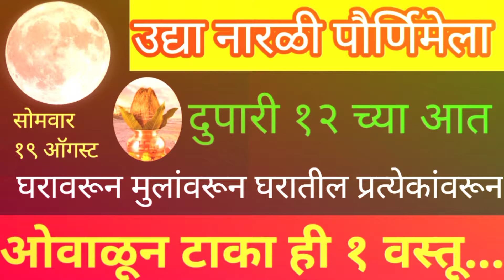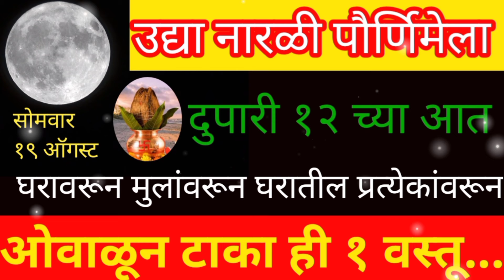उद्या श्रावणातील नारळीपौर्णिमेला दुपारी 12 च्या आत घरावरून मुलांवरून उतरून टाका ही १वस्तूपौर्णिमा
उद्या सोमवार श्रावण नारळीपौर्णिमेला कुलदेवी ला पण करा ही एक वस्तू मुलांवरचे वाईट संकटे टळतील

उद्या श्रावण रक्षाबंधन घरात आणा या झाडाचे एक पान इच्छापूर्ती होऊन करोडपती होण्याची इच्छा पूर्ण होईल

उद्या श्रावण रक्षाबंधन आंघोळीच्या पाण्यात टाका एक वस्तू कोणताही शत्रू, पितृदोष,दारिद्र्य संपेल..

राखी बांधने का शुभ मुहूर्त राखी बांधने का शुभ मुहूर्त 2024 रक्षाबंधन 2024 भद्रा काल का समय raksha bandhan 2024 date रक्षाबंधन 2024 भद्रा का समय rakhi 2024 date रक्षाबंधन कब है 2024 शुभ मुहूर्त रक्षाबंधन 2024 मे कब है और शुभ मुहूर्त सहित raksha bandhan 2024 रक्षाबंधन 2024 रक्षाबंधन कब है रक्षाबंधन का शुभ मुहूर्त नारळी पौर्णिमा 2024 Paripurn marathi vlog राखी पौर्णिमा 2024 कधी आहे राखी पौर्णिमा 2024 तारीख रक्षाबंधन कधी आहेराखी पौर्णिमा 2024 कधी आहे राखी पौर्णिमा 2024 तारीख रक्षाबंधन कधी आहे रक्षाबंधन 2024 शुभमुहूर्त रक्षाबंधन 2024 तारीख आणि मुहूर्त रक्षाबंधन शुभ मुहूर्त कब है रक्षा बंधन का शुभ मुहूर्त क्या है 2024 राखी कब है 2024 रक्षाबंधन 2024 पर भद्रा का समय रक्षाबंधन २०२४ |राखी पौर्णिमा 2024 तारीख | Rakhi Pornima 2024 date |राखी बांधण्याचा शुभमुहूर्त २०२४ रक्षाबंधन 2024 भद्रा काल का समय,रक्षाबंधन 2024 कब है,रक्षाबंधन 2024 राखी बांधने का शुभ मुहूर्त,rakhi 2024 date,रक्षाबंधन 2024,रक्षाबंधन 2024 भद्रा का समय
upay,